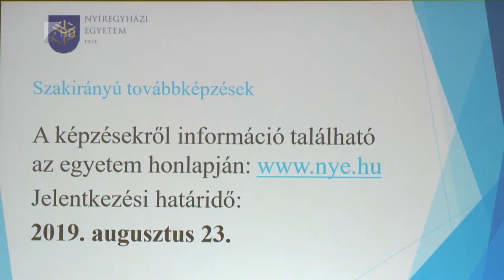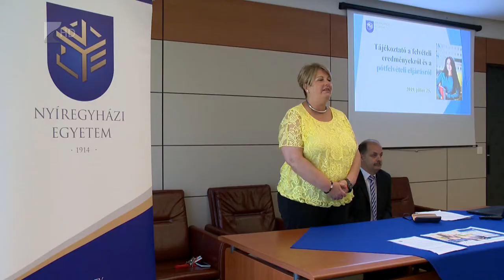Több felvett hallgató a Nyíregyházi Egyetemen - Kölcsey Tv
Több hallgató kezdheti meg felsőoktatási tanulmányait idén ősszel, a Nyíregyházi Egyetemen, mint egy évvel ezelőtt. A favorit szakok ismét az alapképzési szakok közül kerültek ki, az óvodapedagógus, a gazdálkodás és menedzsment, és a programtervező informatikus szakokon lesz a legtöbb új hallgató.